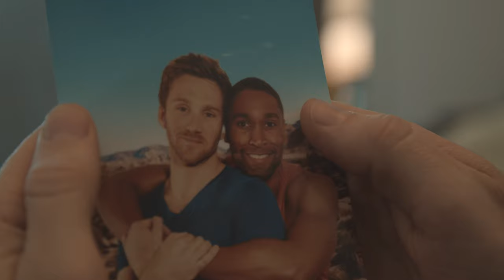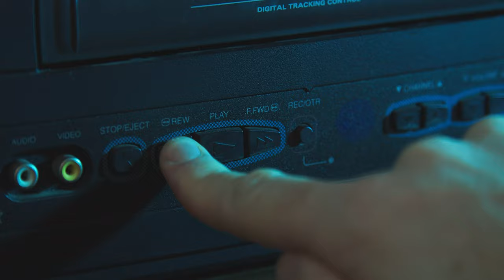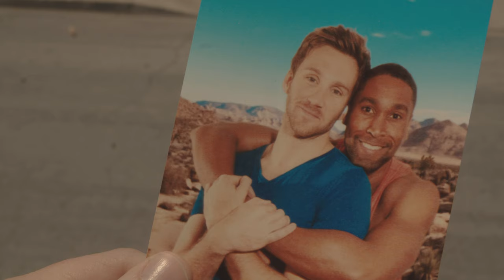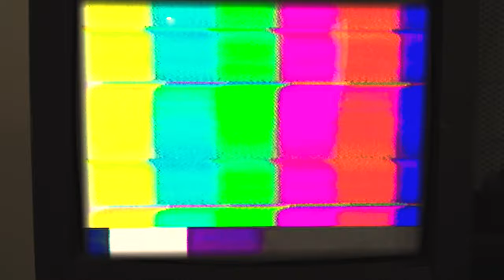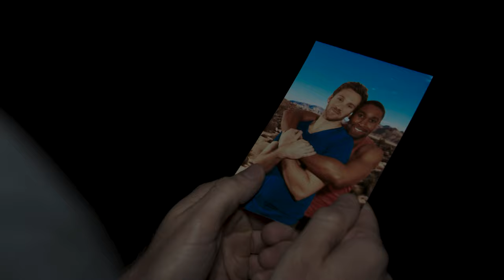No Time to Panic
After a devastating breakup, Grant happens upon a discarded TV/VCR combo containing life-changing secrets.

A short film written, directed, and edited by Marco Ragozzino